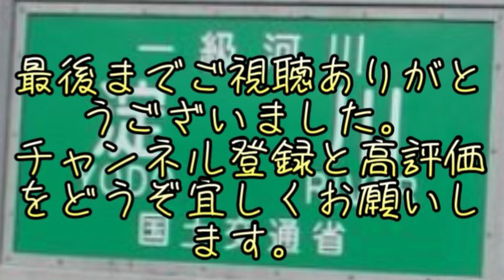温排水の旧彦根港でバス釣りしてみたら、めっちゃ簡単に入れ食いになって激アツだった！！fishing